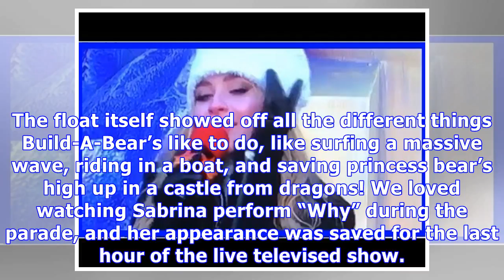Sabrina carpenter slays thanksgiving day parade with her hit song ‘why’